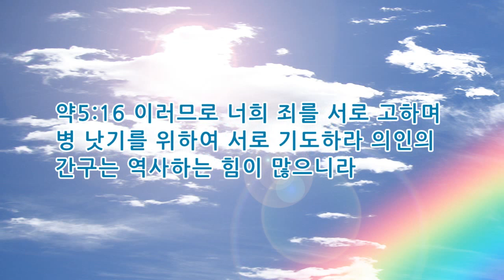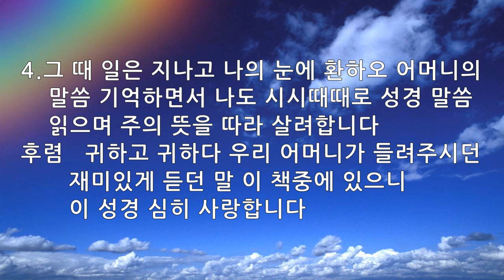매일묵상 매일찬송 621